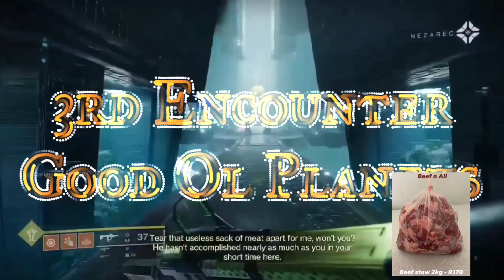RoN Raid - #2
We did this one with a random, he was pretty dope which is awesome, so far we have had great experiences with randoms excluding one interaction. Sorry for the lack of chat audio idk why it won't capture it im pretty sure it has to do with game chat not allowing you to record audio but either way I hope you enjoyed. And for the quality the reason it gets worse at some points is because the way I record my videos is by streaming them on Twitch and then editing them down.
Twitch.tv/mercenaryburrito
Twitch.tv/xfairlyl0calx